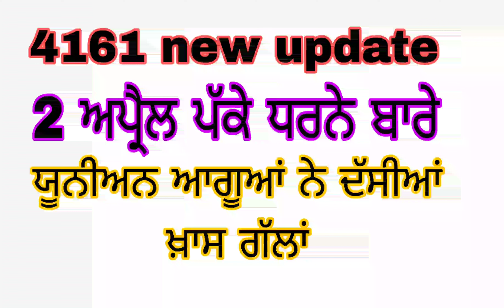4161 selected candidates ਜ਼ਰੂਰੀ ਸੂਚਨਾ #4161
ETT 6635 pay scale
Master Cadre Result

Starting Date? #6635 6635courtcase_updates 6635ettresult 6635newupdate 6635ettcutoff 6635ettcourtcase 6635_22ett 6635_merit 6635_court_case lecture_cadre_examdate #4161 selection_list joining_offerletter punjab master_cadreupdate 4161mastercadre #5994